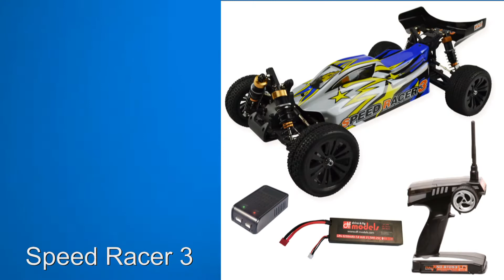SpeedRacer 3 - No.3008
Unser Brushless SpeedRacer 3 Buggy im Einsatz.